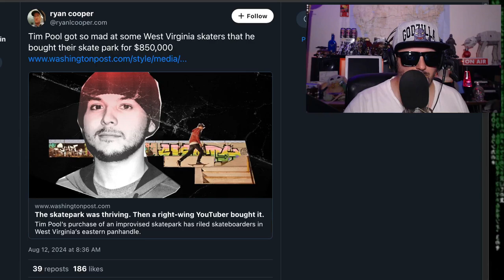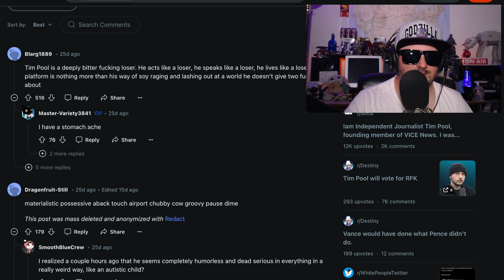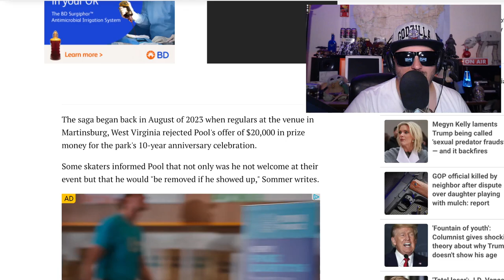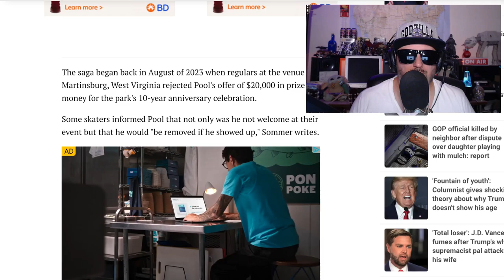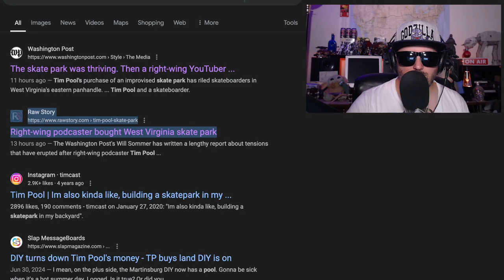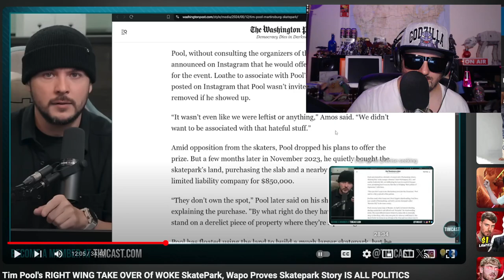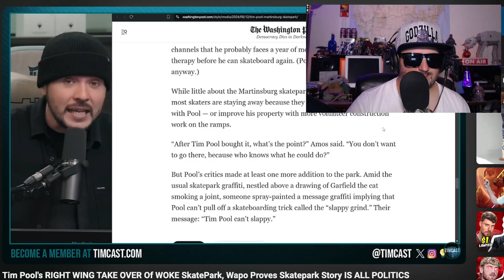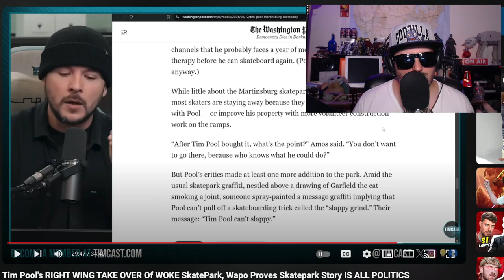Tim Pool Wrecks Skateboarders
Tim Pool gets into a skate park fight in West Virginia